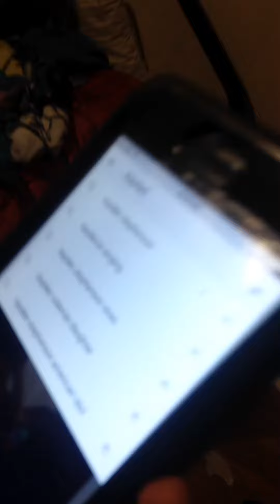Chris, Kayden the kids